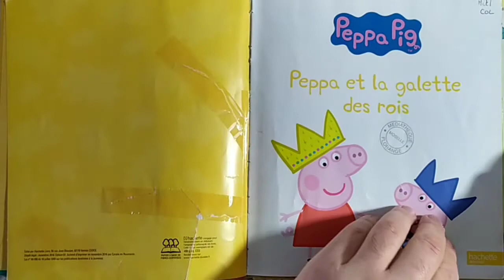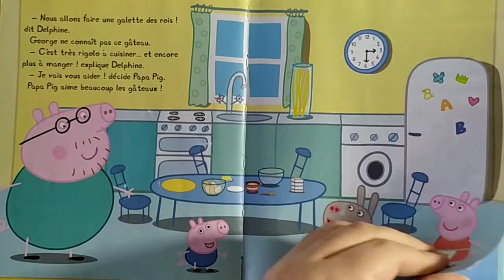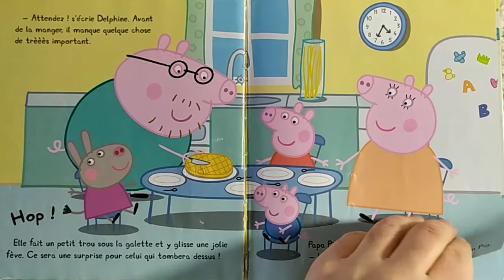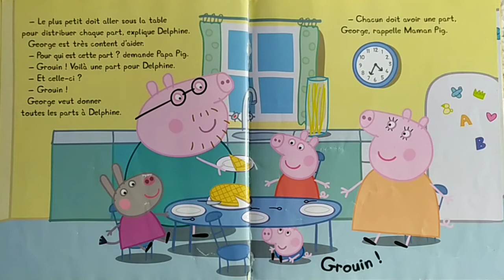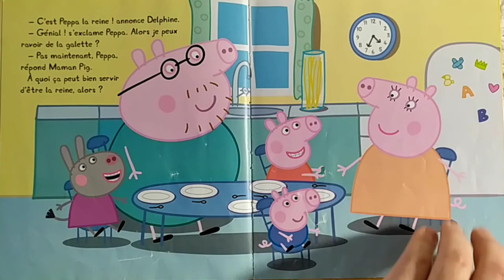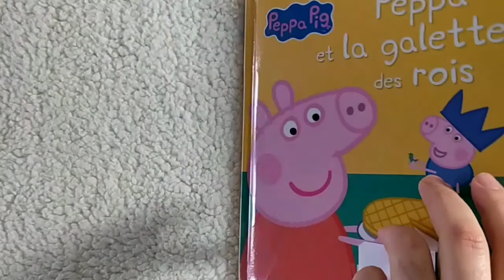LECTURE ENFANT : PEPPA PIG et La Galette des Rois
Découvrez  "Peppa & La Galette des Rois" de Neville ASTLEY

Peppa et George ont invité Delphine Donkey à la maison. Ensemble, ils vont cuisiner une galette des rois… Miam ! Qui aura la fève ?

Auteur : Neville ASTLEY
Éditeur : HACHETTE